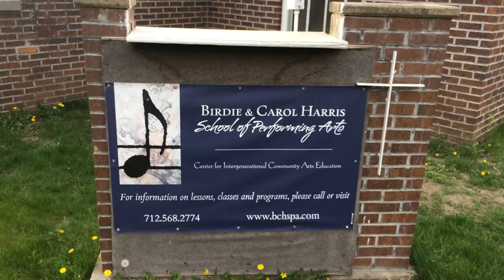1918 Church of Christ in Akron, Iowa, becomes performing arts school.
The 1918 Church of Christ in Akron, Iowa, is now the Birdie & Carol Harris School for Performing Arts.